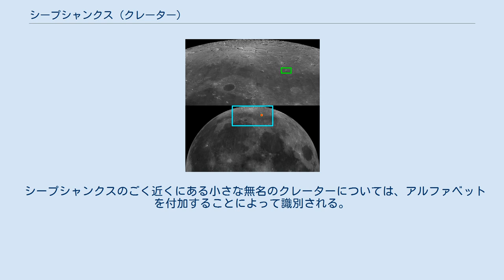シープシャンクス (クレーター)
シープシャンクス (Sheepshanks) は、月の表側にあるクレーターであり、月の北部に位置する。
イギリスの天文学者、リチャード・シープシャンクスの姉であり、リチャード・シープシャンクスの死後、彼の遺産をケンブリッジ天文台に寄付したイギリスの慈善家、アン・シープシャンクスにちなんで名づけられた。
 シープシャンクスは氷の海の北の端に位置している。
シープシャンクスの南にはアリストテレスが、シープシャンクスの北にはクリスチャン・マイヤーが位置しており、シープシャンクスの北東にはケーン、シープシャンクスの南東にはガレ、シープシャンクスの西にはアルキタス、シープシャンクスの南西にはプロタゴラスが位置している。
 シープシャンクスは円に近い形状をしているが、高緯度に位置しているため、地球からは南北方向に潰れた楕円形に見える。
 シープシャンクスの周壁の南東約30キロメートルには、シープシャンクス谷と呼ばれる狭く長い谷の西端がある。
シープシャンクス谷は氷の海の上にあり、西端から東北東に向かって約200キロメートルに渡って走っている。
 シープシャンクスのごく近くにある小さな無名のクレーターについては、アルファベットを付加することによって識別される。